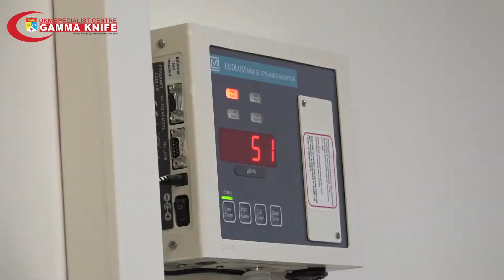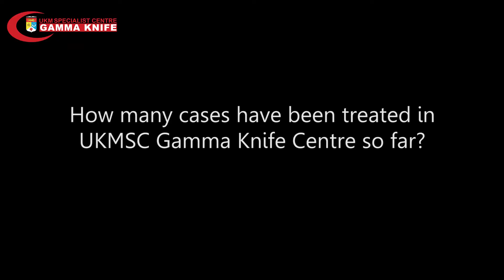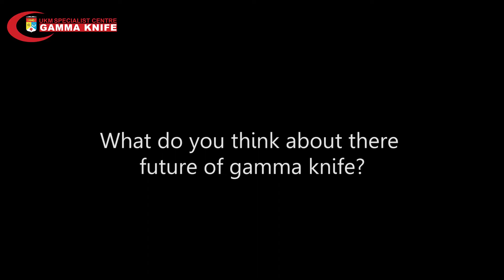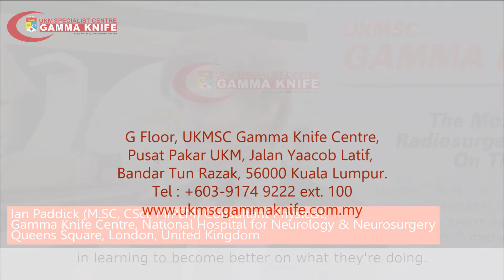UKMSC Gamma Knife - The Most Precise Radiosurgery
An overview of UKMSC Gamma Knife Centre, Kuala Lumpur, Malaysia. Associate Professor Dr. Ramesh Kumar, Consultant Neurosurgeon of UKM Specialist Centre talk about the various treatment using Gamma Knife and their effectiveness.

UKM Specialist Centre also invites the experts in neurosurgery; Dr. Roberto Martines Alvarez and Mr. Ian Paddick to explain and share their experience in Gamma Knife treatment.